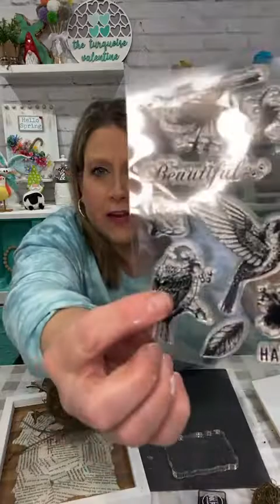Bird nest frame diy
Facebook live tutorial  March 2022